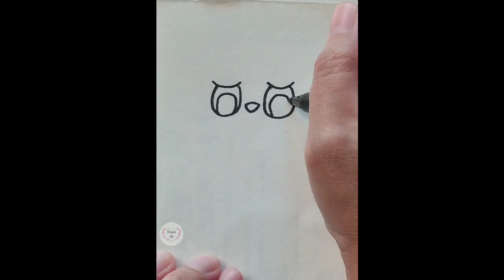Cara Menggambar LABUBU Step by Step